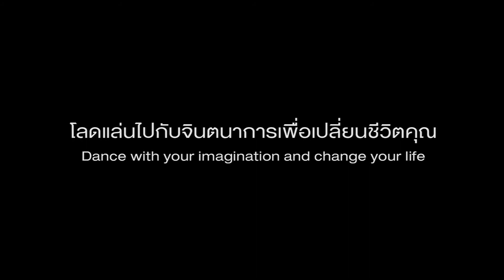จับ “โลหะและไม้” หลอมรวมสร้างผลิตภัณฑ์ใหม่ [Material Innovation]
จะเกิดอะไรขึ้น! ถ้าเอา “โลหะและไม้” วัสดุที่แตกต่างกัน มารวมเป็นเนื้อเดียวกัน
นวัตกรรมใหม่ในการหล่อหลอมโลหะที่อุณหภูมิสูงเข้ากับไม้ โดยที่ไม้ไม่เผาไหม้เป็นถ่าน
การผสมผสานไม้และโลหะให้เป็นวัสดุเดียวกัน ที่ไม่เคยมีใครทำมาก่อน
เกิดเป็นวัสดุใหม่ที่มีลวดลายแปลกตาและมีเอกลักษณ์เฉพาะตัว
รวมเอาความสวยงามของลวดลายเนื้อไม้และผิวโลหะที่แวววาวเข้าไว้ด้วยกัน
นวัตกรรมใหม่ของวงการวัสดุสำหรับงานตกแต่ง ของที่ระลึก วัสดุตกแต่งภายใน และเฟอร์นิเจอร์

บริษัท อินโน คอมโพสิต จำกัด
ผู้ผลิตผลิตภัณฑ์ที่ทำจากวัสดุโลหะขึ้นรูปร่วมกับไม้ ภายใต้แบรนด์ เมททายส์ (METILES)

พบวัสดุอื่นๆ กว่า 8,000 ชนิด จากทั่วทุกมุมโลกได้ที่
ศูนย์นวัตกรรมด้านวัสดุและการออกแบบ
Material & Design Innovation Center (MDIC) อาคารส่วนหลัง ชั้น 2 TCDC Bangkok